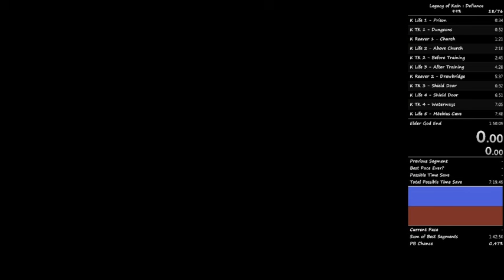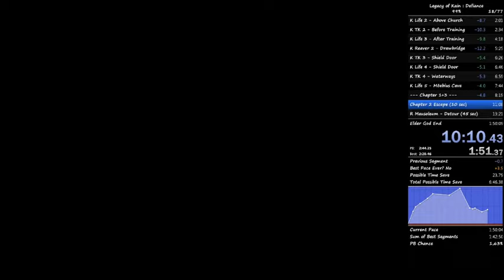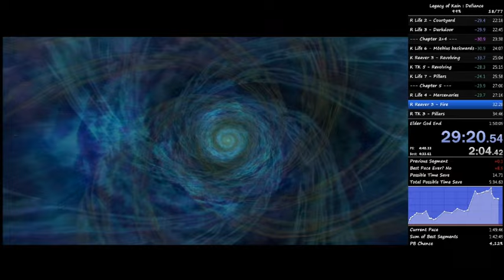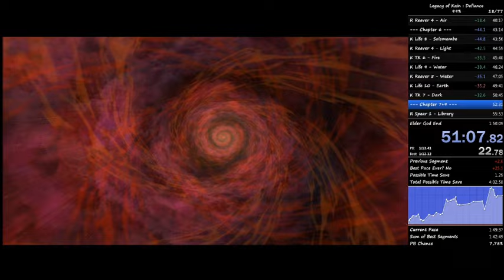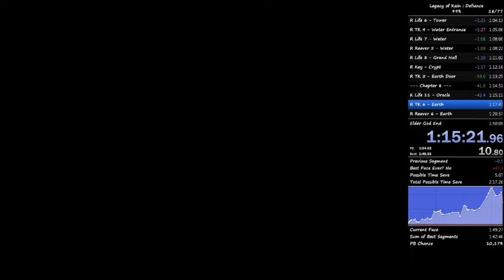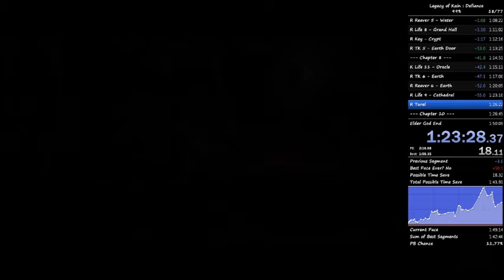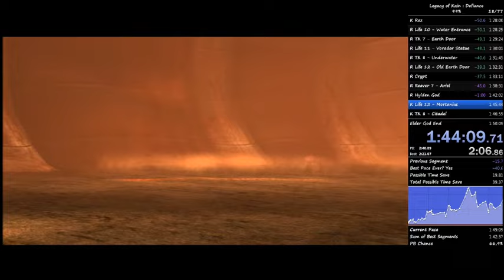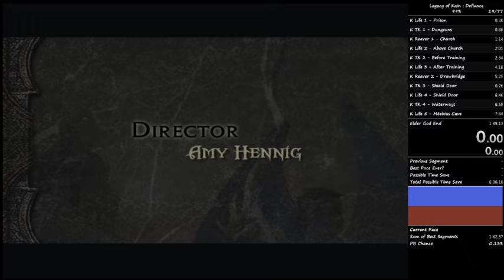Legacy of Kain Defiance 99 % Speedrun in 1h49m13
Finally sub 1:50... the run was lit, very stressful at the end
Just miss my 1:48 cuz a trolling revenant in Vorador
Thats the last attempt for a while btw
Thats the 1st place according to speedrun.com, so WR

| losing : 16 sec on escape
32 sec on air Forge
15 sec on use Spear 1+2
19 sec on water forge
24 sec on earth door TK (RNG)
19 sec on earth forge
40 sec on Turel (RNG)
33 sec on demon fights

**1:41:47 Best possible according to my knowledge of glitches/tricks**
*sub 1:45 is very possible very some new tricks*